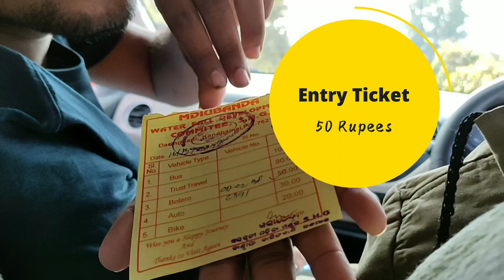MIDUBANDA WATERFALL || DASHINGBADI WATERFALL || WATERFALL IN DARINGBADI || PICNIC |KASHMIR OF ODISHA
Hello:) I am Ashutosh Nayak.Welcome You To My This New Video.
Do Like.
Keep Sharing.

My Others Video Link Click Here And Enjoy:)